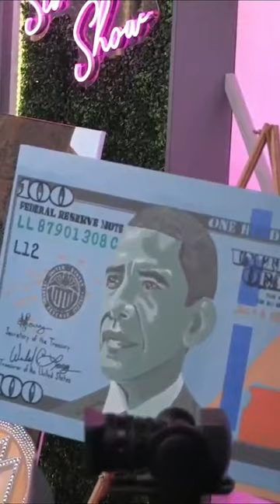Unveiling Orlando's Premier Artist: Behind the Paintings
Discover the captivating story behind the iconic artworks of Central Florida's premier artist. From Paulo Banqueiro's rookie year to Rick Ross's breakup, each painting holds a unique narrative. Join us as we delve into the artist's journey and the fascinating connections behind the brushstrokes.